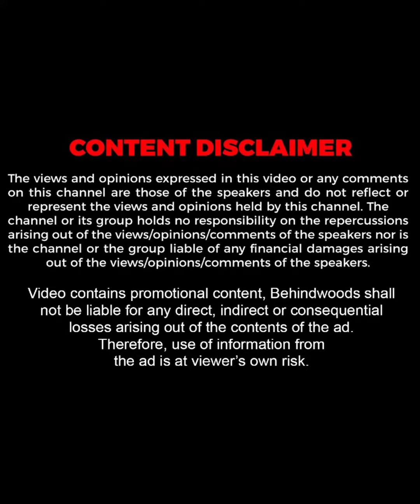ഇപ്പോൾ വന്നതി​ന്റെ ഉദ്ദേശം എന്താണ് ?😅| Mahima Nambiar